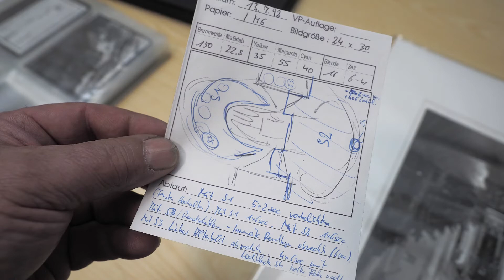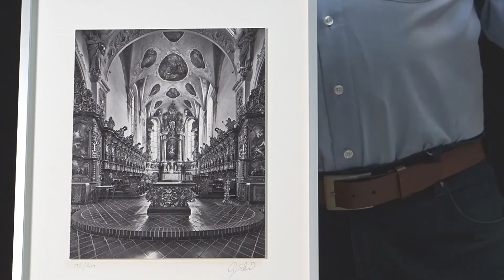Chorraum Bad Schussenried • 01 • fine art Giclée Edition • derschrei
Video 1 schwarze Serie • In diesem ersten Video der "schwarzen Serie" geht es um ein fine-art Referez Bild. Es gibt viele Hintergrund Informationen, warum dieses Bild so eine außerordentlich hohe Schärfe und feines Korn hat.